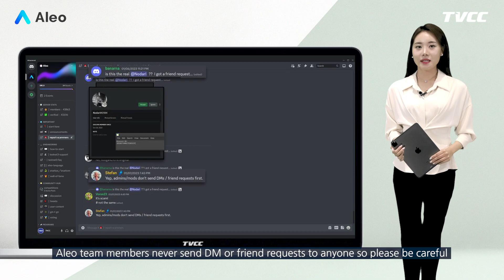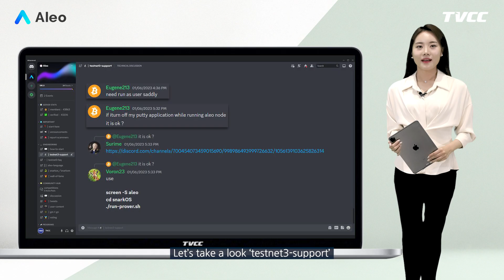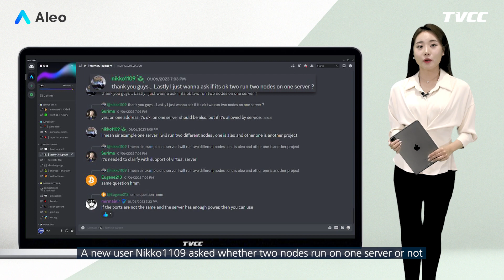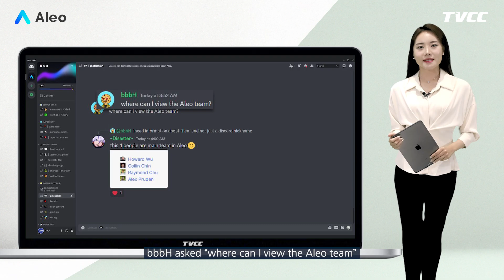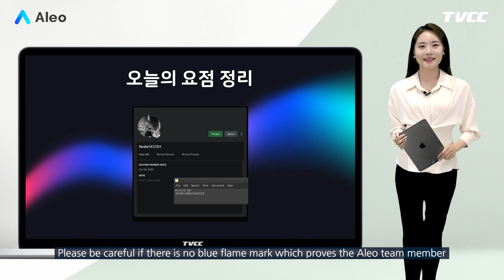[알레오 히스토리 레코드] 알레오 디스코드 채널의 주요 대화 - 23.01.09